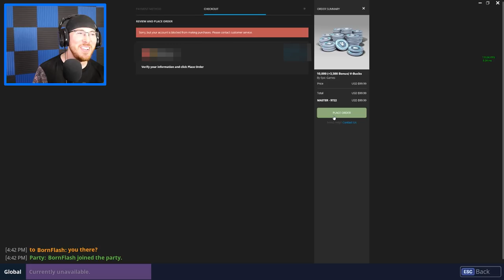BUYING 100,000 VBUCKS TO GIVEAWAY IN SEASON 5! Fortnite Battle Royale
I BOUGHT 100,000 VBUCKS IN FORTNITE BATTLE ROYALE!